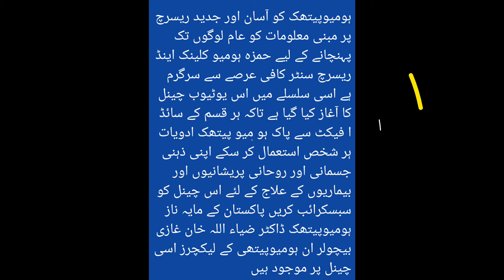Cure children's dumbness with this Homeopathic medicine Urdu/Hindi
Dr.Ziaullah Khan Ghazi
Homeopath & Life Coach
President Hahnemann Society of Homeopath
President Young Homeopathy Doctors Welfare Association(RYK)
Ex. Visiting Officer Al Shafa Hospital (Dara Bugti)
Bachelor in Homeopathy
Director of Skill Institute of Mind Sciences & Hamza Homoeo Clinix
Welcome to my new video. You can book your paid appointment with our Doctors team by paying a consultation fee .For Paid appointment with our Drs please contact on: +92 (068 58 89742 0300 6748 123/ 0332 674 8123( Time 9:00 am to 7:00 pm ) Please confirm after making the payment on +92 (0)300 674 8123 our Drs Will contact you soon.
Clinic Name:
Hamza Homeo Clinix Research Center & Skill Institute of Mind Sciences™
Clinic Location:
Head Office: Sheikh Zayad Hospital Road Rahim Yar Khan  64200 Pakistan
Clinic Timings:
 9:00 am to 7:00 pm daily (Friday off)
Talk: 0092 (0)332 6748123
Note:
1. Phones calls receiving Time 10:00 am onwards.
2. Chronic Diseases like “Cancer” only by appointment.
3. NRP patients are attended through email/ WhatsApp with details case history.

homeopathy
homeopathy course
pakistan homeopathic medical college lahore
homeopathic medicine
homeopathic doctor kaise bane
homeopathic treatment
homeopathic kidney stone
male infertility homeopathic treatment
azoospermia homeopathic treatment
impotence treatment in homeopathy
gallbladder stones symptoms
liver cirrhosis and homeopathy
gas combination in homeopathy
Prostate Enlargment
Health is a sign of good luck. Take care of yourself